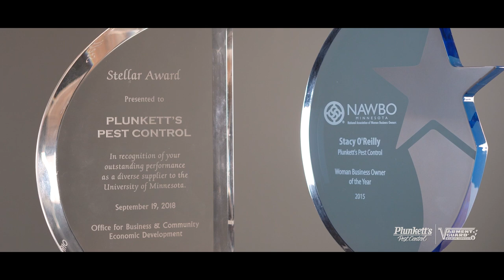Plunkett's Pest Control - Over 100 Years Strong!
Learn about Plunkett's Pest Control service and our world-class pest management solutions.  We are leaders in technology, intelligent solutions, and problem-solving. Our trusted local technicians are trained experts and passionate about delivering effective results every time.

Providing Quality Pest Control for Over 100 Years!